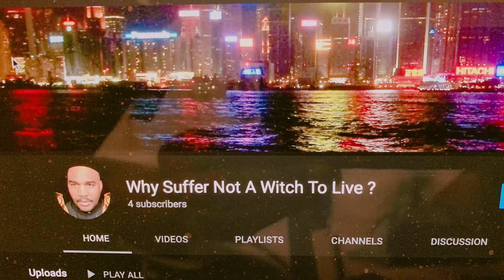Hurt and Still Haunted by My Past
1 Corinthians 3:16-17 - Know ye not that ye are the temple of God, and that the Spirit of God dwelleth in you?   (Read More...)

Ecclesiastes 7:17 - Be not over much wicked, neither be thou foolish: why shouldest thou die before thy time?

Psalms 34:17-20 - The righteous cry, and the LORD heareth, and delivereth them out of all their troubles.   (Read More...)

1 Corinthians 6:19-20 - What? know ye not that your body is the temple of the Holy Ghost which is in you, which ye have of God, and ye are not your own?   (Read More...)

Proverbs 3:5-6 - Trust in the LORD with all thine heart; and lean not unto thine own understanding.   (Read More...)

1 Corinthians 6:20 - For ye are bought with a price: therefore glorify God in your body, and in your spirit, which are God's.

1 Corinthians 3:17 - If any man defile the temple of God, him shall God destroy; for the temple of God is holy, which temple ye are.

MY PODCAST Channel: Born Into Witchcraft Now Christian

My Other Youtube  Channel's : Theophilus Fernandez

Let the gospel of Jesus Christ Saved lives through Television and Radio Outlets